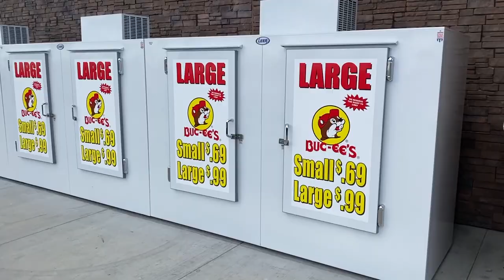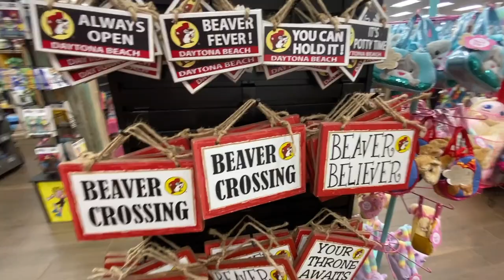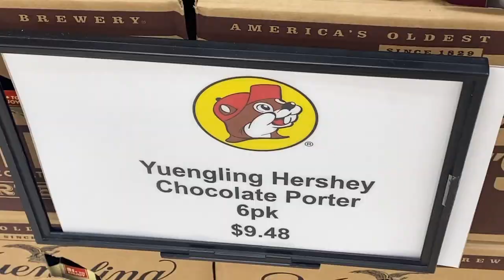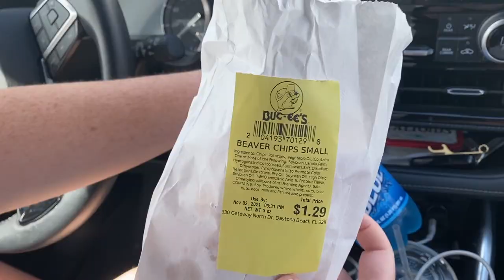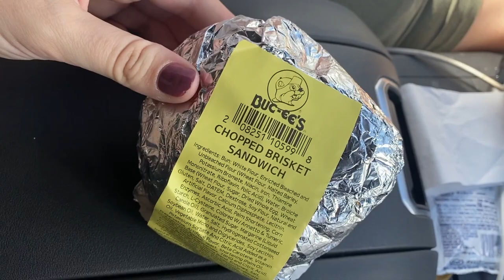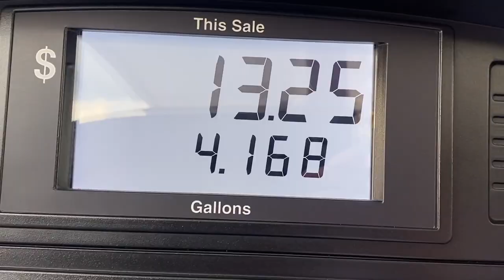Visiting The World's Largest Gas Station! (Buc-ees)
Today, we spent a few hours at the World's Largest Gas Station, Buc-ees. Buc-ees just opened its first two locations in Florida, and we visited the one in Daytona Beach. I have seen a lot of videos online of Buc-ees, but seeing it in person was UNREAL! You have to see it to believe it! It had everything from barbecue sandwiches, to full on kitchen decor! And everything in between! Next time your headed to northern Florida, I would highly recommend spending a few hours at Buc-ee's!